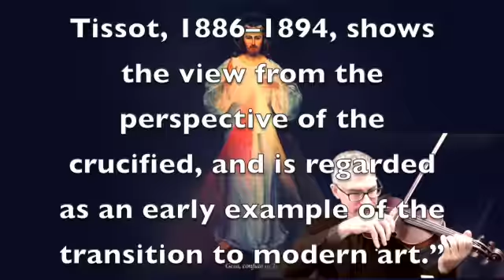True Happiness 25th Sunday Ordinary Time Year A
This video is about True Happiness 25th Sunday Ordinary Time Year A